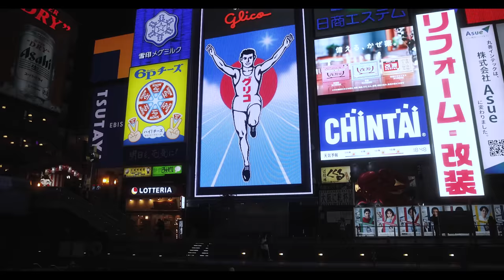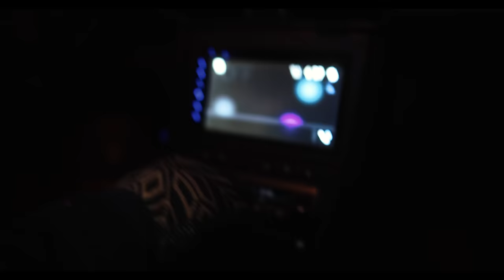Expressway RUSH with RWB Kansai! | Alex in Japan (4K)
Alex in Japan: Episode 3

On the sixth day of my Japan trip, I had the pleasure of meeting our friend Sid in Osaka, which wound up leading to one of the best opportunities on my journey. Sid introduced me to a group of RWB Porsche owners from the surrounding Kansai region, and we embarked on a seven-hour road trip from Osaka to Tokyo.

The RWB Porsche community in Japan is renowned for their devotion to their cars, and I felt privileged to join them on this road trip, that feeling only increased when I later learned that I was the first person involved in Western automotive media that had the opportunity to connect and shoot with their cars. As we hit the highway, I was immediately captivated by the picturesque landscape, encompassing rolling hills, dense forests, and bustling cities that we flew through while listening to the mixture of different Porsche engines.

The group comprised an eclectic mix of Porsche owners, driving vintage air-cooled models as well as more modern water-cooled ones. However, their shared enthusiasm for RWB Porsches was evident. I had the opportunity to converse with each owner and learn about their cars, modifications, and passion for the brand. It was clear that each car was a product of countless hours and inspiration.

As we neared Tokyo, I was awestruck by the enormity of the city. The Porsche owners led us through the busy streets to our final destination - the RWB New Year Party, hosted at the historic Kashiwa Shrine. This event was of my trip, as I was about to witness one of the biggest gatherings of RWB Porsche enthusiasts in the world.

Upon arrival, I was overwhelmed by the sheer number of impressive cars and people gathered in one place. The shrine grounds were adorned with an assortment of RWB Porsches, each unique and breathtaking. The atmosphere was electric, with owners showcasing their prized possessions, mingling with friends, and posing for photos.

To my surprise, our efforts at Checkpoint Japan were recognized at the event, which was mind-blowing to me. I was astounded to see how much our mission to create the best Japanese-inspired automotive content resonated with the RWB Porsche community (and beyond). Although we are based in Canada, our viewer base from Japan and the USA each made up around 20-25% of the total, while Canadians only accounted for 3-5%.

The RWB New Year Party also provided an opportunity to meet some of the individuals I admired on Instagram in person. I was amazed by the number of passionate and talented individuals I connected with at the event, including car builders, photographers, influencers, RWB owners, and fans. The event truly showcased the depth and breadth of the RWB Porsche community.

In conclusion, the RWB New Year Party was an unforgettable experience that left a lasting impact on me. The gathering of so many remarkable cars and people in one place was inspiring, and I felt honoured to be part of it.